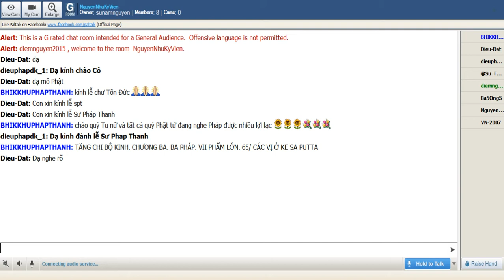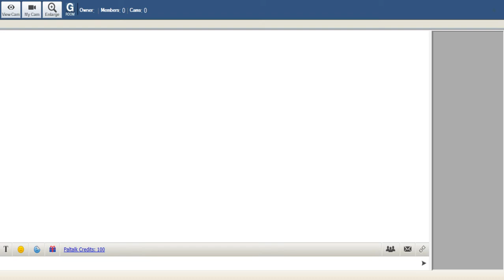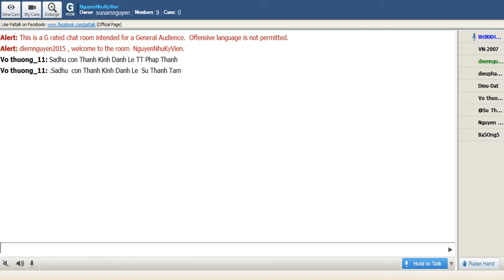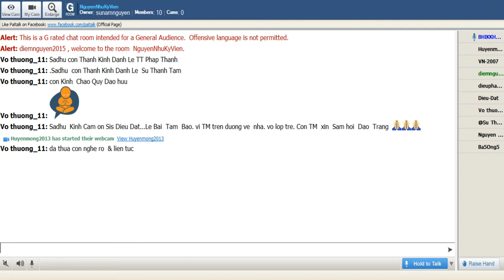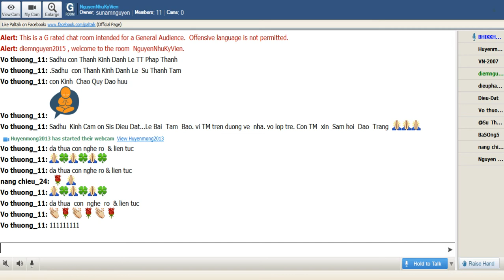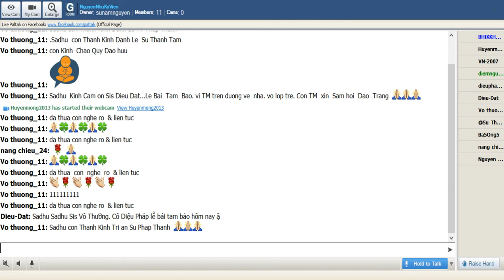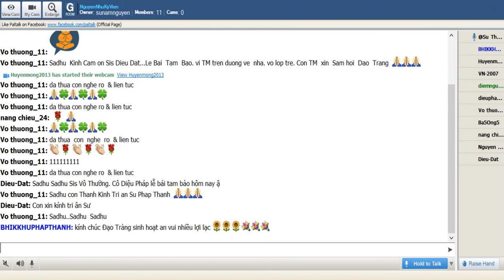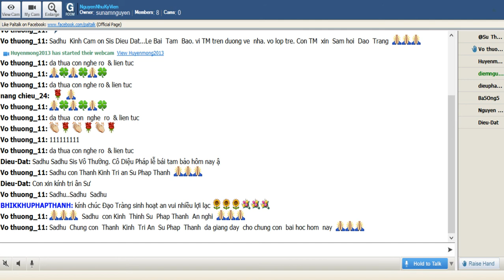NguyenNhuKyVien Thu Ba July 23-2019. Sư Pháp Thanh thuyết giảng TĂNG CHI BỘ KINH